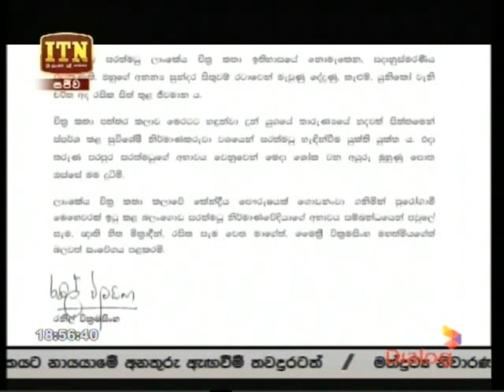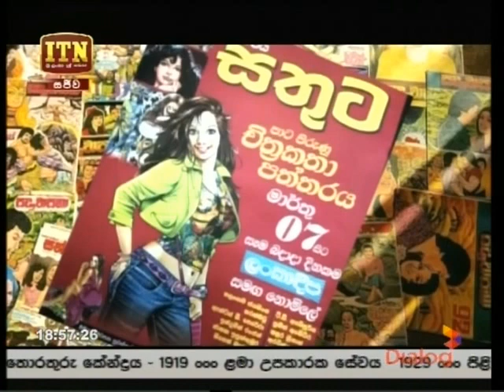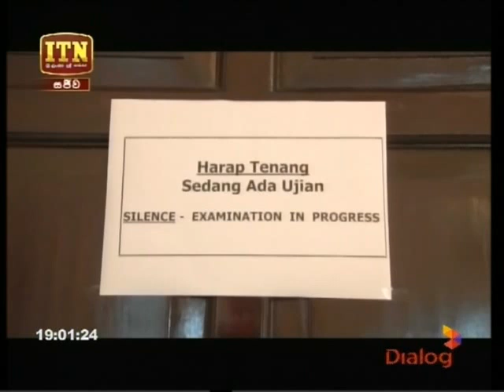ITN News 18-08-2018 P02